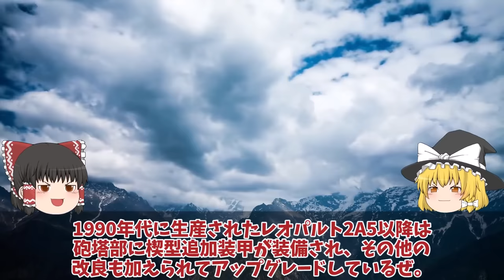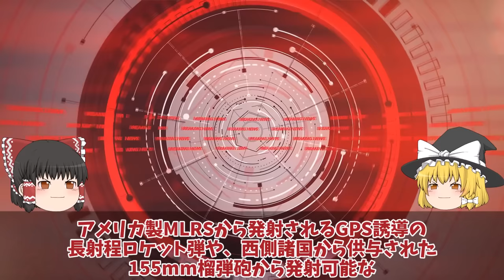【ゆっくり解説・軍事News】ウ南部ザポリージャ州最大の戦車戦勃発ウ軍レオパルド2HIMARS返り討ち！ロ軍T72枯渇ゾンビ戦車にハイマース炸裂か？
引用・転載「出典：海上自衛隊ホームページ」
引用・転載「出典：航空自衛隊ホームページ」
引用・転載「出典：陸上自衛隊ホームページ」